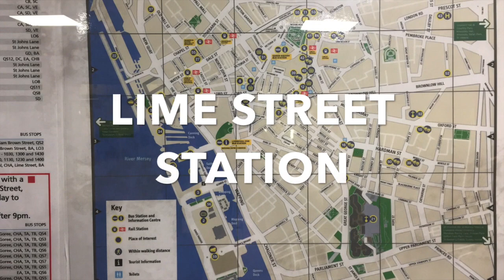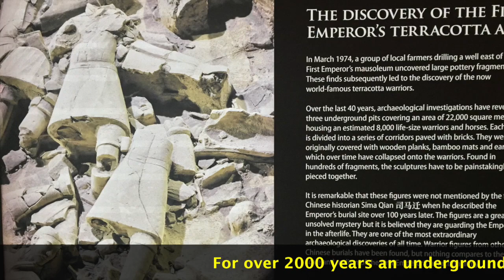Liverpool - Part 2 . . . and the main disadvantage of a campervan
See the elegance of Liverpool and join Teresa on her visit to the World Museum, Liverpool to see the amazingTerracotta Warriors - but before she sets off, find out the main disadvantage of a campervan as opposed to a caravan or tent.